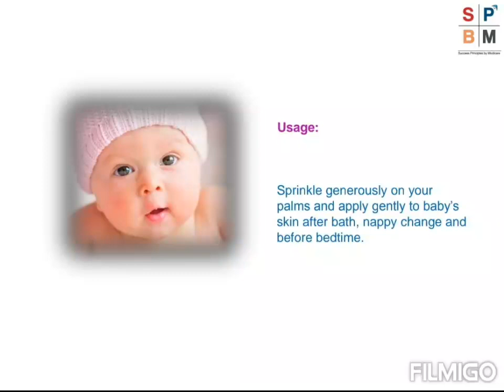Modicare baby spa talcum powder with vitamin E features,benefits and usage